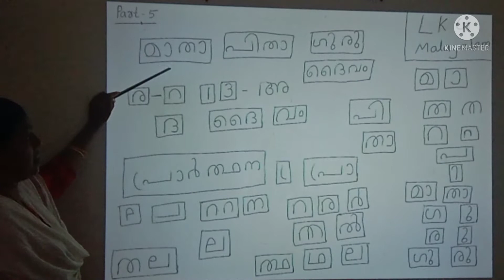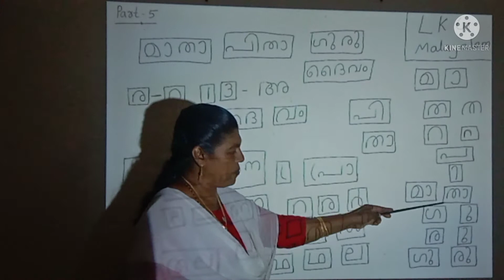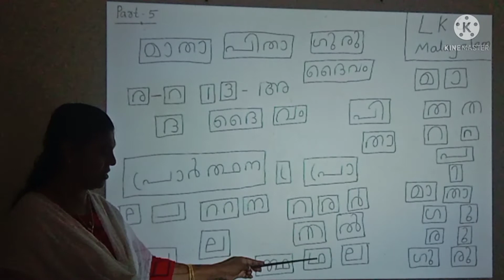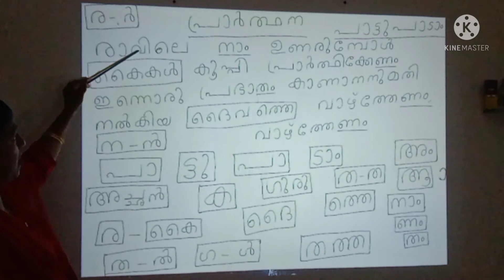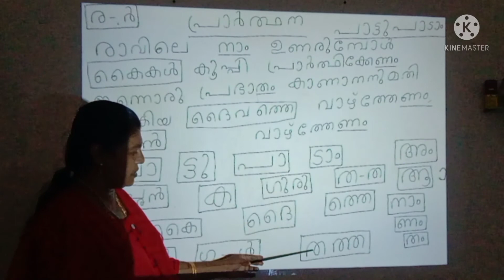എൽകെജി എല്ലാ സിലബസ് കാർക്കും ( CBSE, ICSE, STATE FOR ALL STUDENTS) part:-5